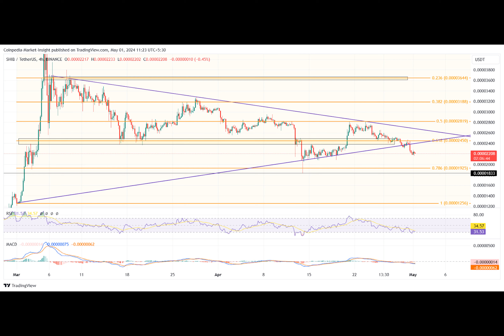Will The Meme Coins DOGE, SHIB, PEPE, BONK Crash In May?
As the crypto market witnesses a massive crash, the altcoins are losing their critical support levels. Amidst the crash, the meme coins known for massive moves on either side display an amplified downside move.